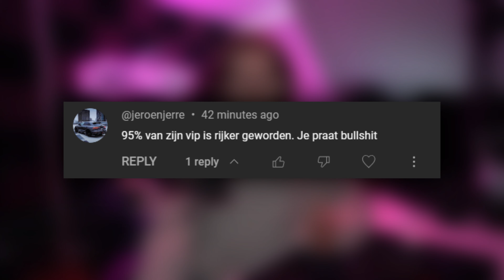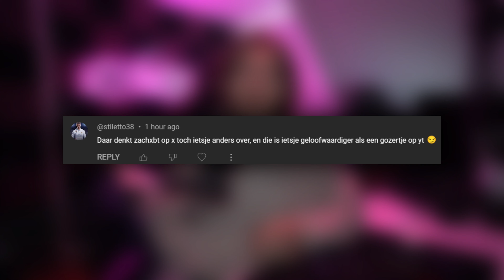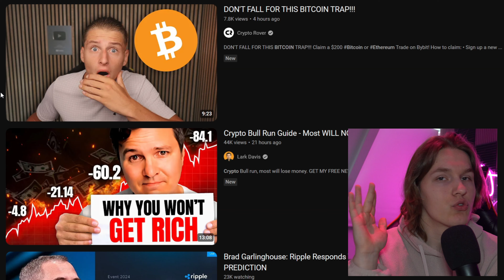CryptoStasher is een scammer lol